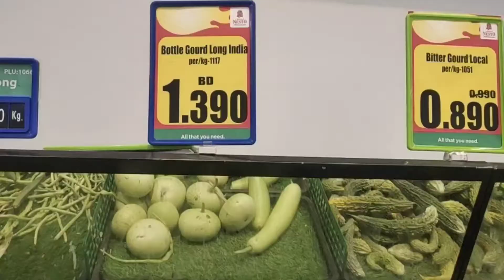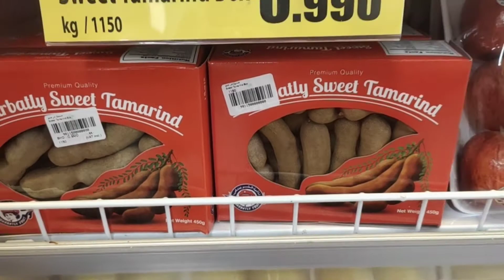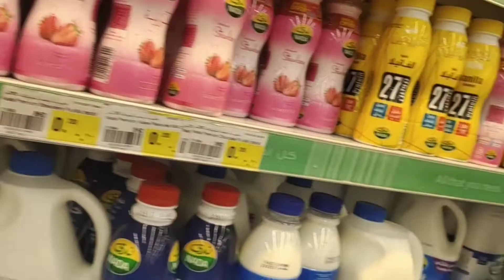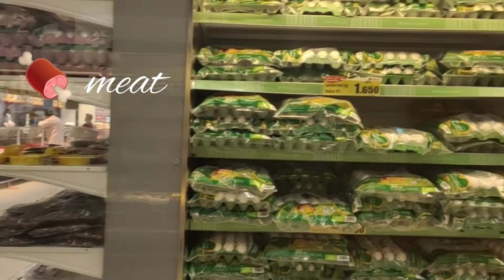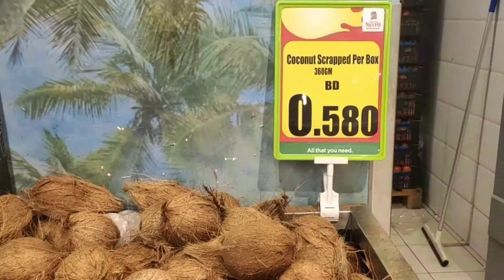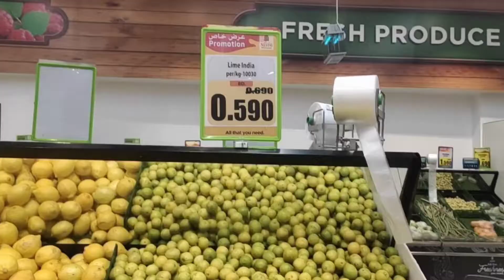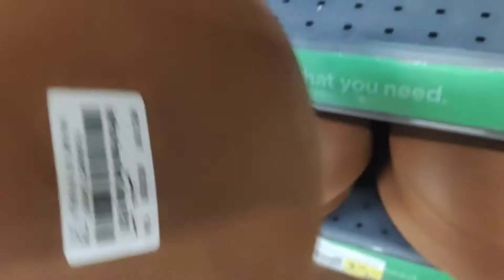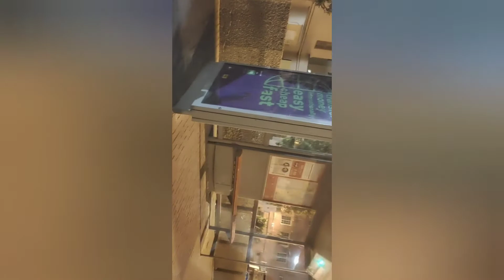சூப்பர் மார்க்கெட்🛒 காய்கறிகள் மற்றும் பழங்கள் 🧅🥦🍅🥥🌶️🌽🥕🧄🍆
😍thanksforyoursupport❤️